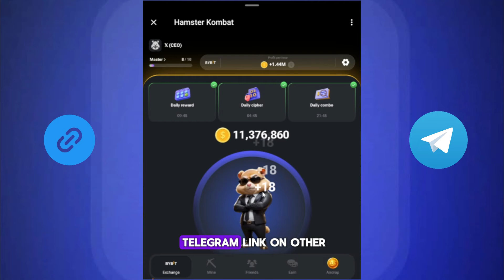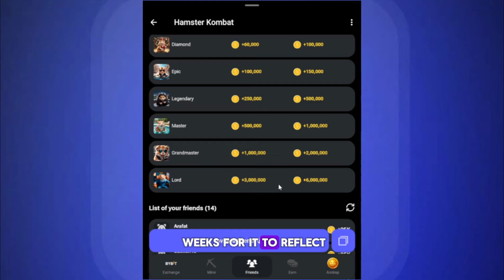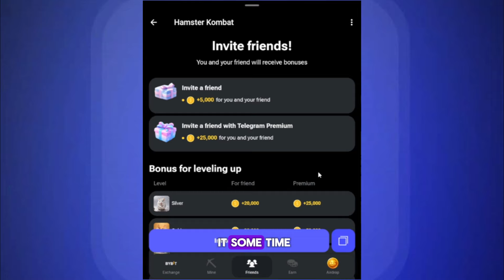HAMSTER KOMBAT UPDATE: How to Fix Hamster Kombat Invite Friends Link Not Working (Fast & Easy!)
Is your friend list in Hamster Kombat empty after sending invites? You're not alone! This video shows you quick and easy steps to fix the issue and get your friends battling hamsters in no time.
✅Plus, get a BONUS: Up to 50,000 FREE Hamster Kombat coins to kickstart your adventure!